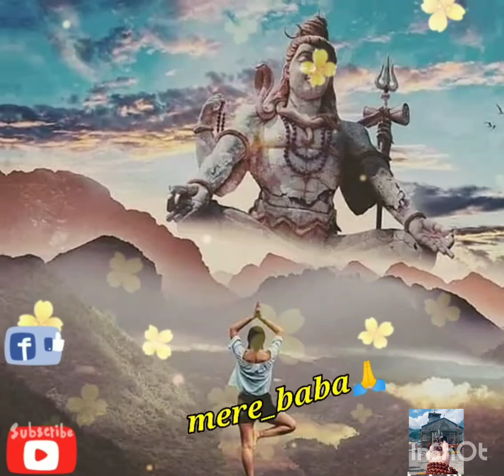mere_baba_bhole_baba